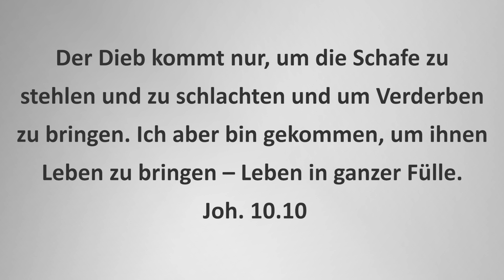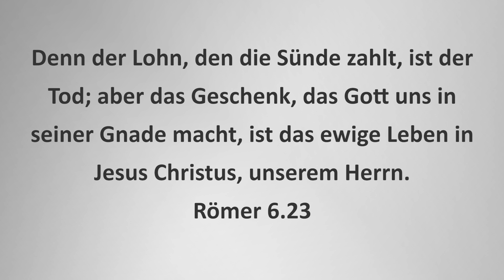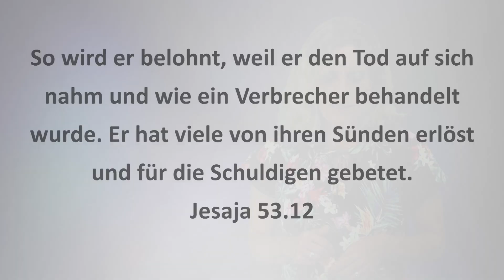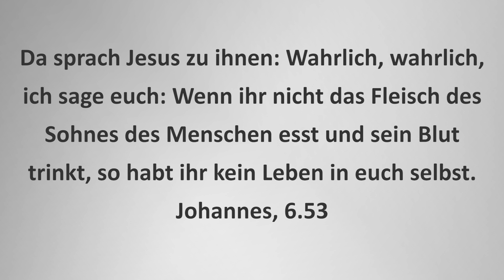Jesus schenkt Leben statt Tod; viel mehr als gedacht...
Der Dieb kommt nur, um die Schafe zu stehlen und zu schlachten und um Verderben zu bringen. Ich aber bin gekommen, um ihnen Leben zu bringen – Leben in ganzer Fülle.« Joh. 10.10

Leben in ganzer Fülle, Leben im Überfluss, ist das was uns verheissen ist. Diesen Überfluss gilt es zu entecken.
Als Jesus am Kreuz sein Blut vergoss, wurde das Leben Gottes ins Universum hinein freigesetzt. Es steht nun jedem zur Verfügung, der es durch den Glauben an Jesus empfängt.

Du möchtest diesen Podcast mit ermöglichen? Klinke dich mit ein:
Verein Adler-Dienst (gemeinnützige Institution)
BANKVERBINDUNG:
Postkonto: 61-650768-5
BIC-Code: POFICHBEXXX
IBAN: CH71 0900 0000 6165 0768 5
Adler-Dienst,4450 Sissach, Schweiz